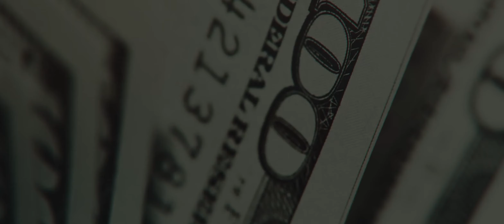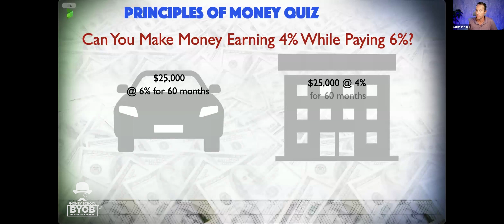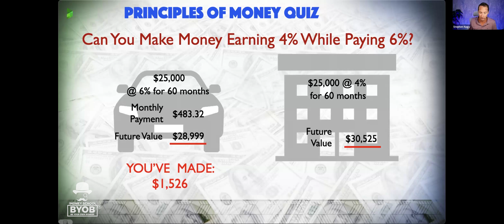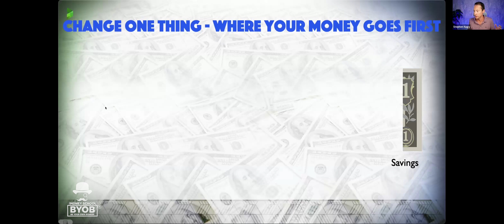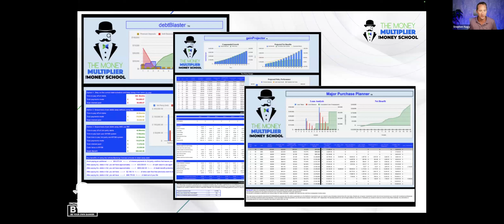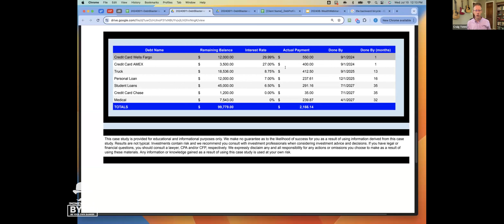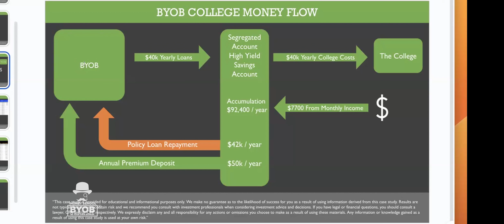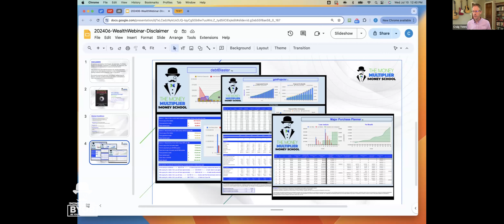How To Use Your Infinite Banking Policy To Pay Off Debt, Make Major Purchases, & Invest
On todays Wealth Webinar Stephen Nagy and Craig Yenni dive into different strategies and ways to use your infinite banking policy. Stephen explains how the private banking system works and how to earn money by private lending just like the banks do. Craig shows three tools used to show how your Infinite Banking policy can eliminate debt, get your money back for major purchases, and grow your wealth using the power of uninterrupted compound interest.

Register for the next LIVE Wealth Wednesday Webinar (FREE! and LIVE!) and get our newest mini ebook instantly upon signing up! (digital download)